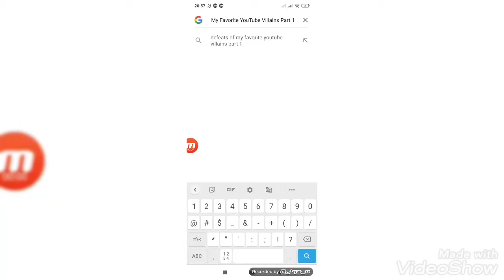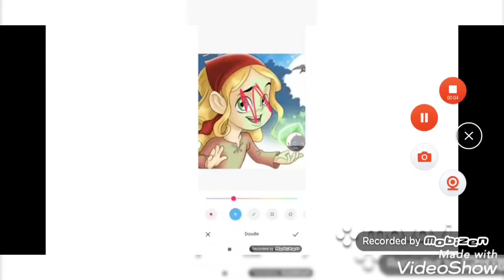Defeat of My Favorite YouTube Villains Part 1